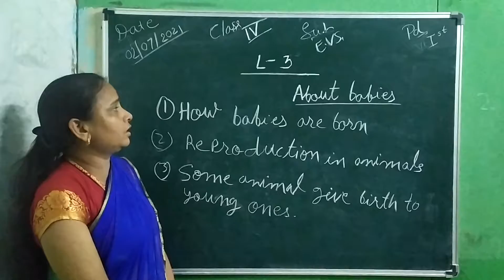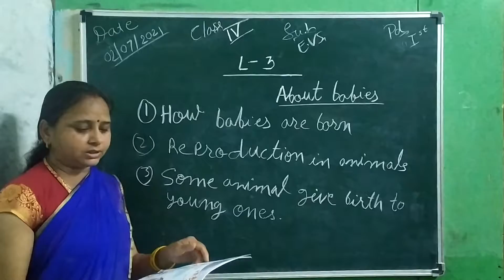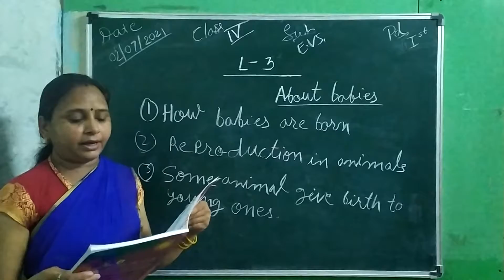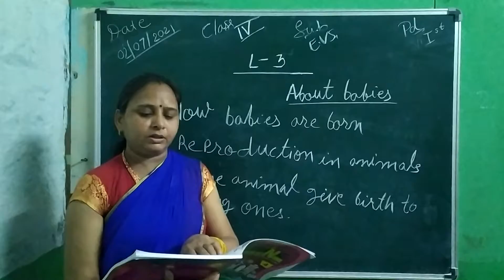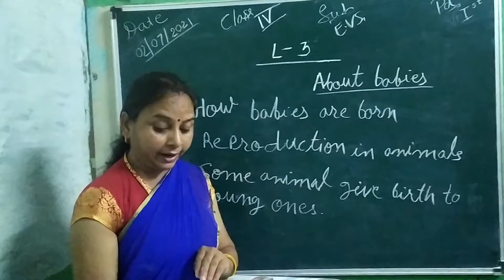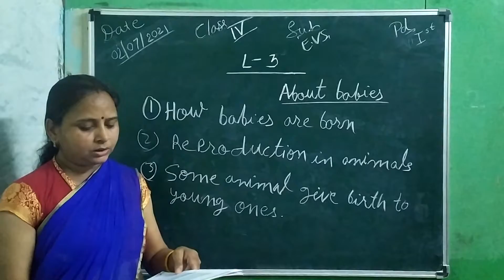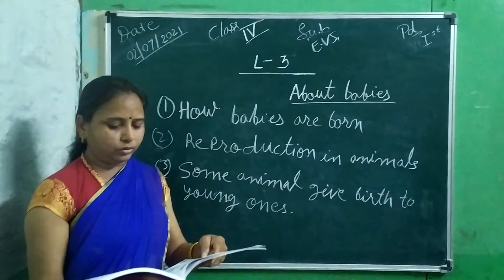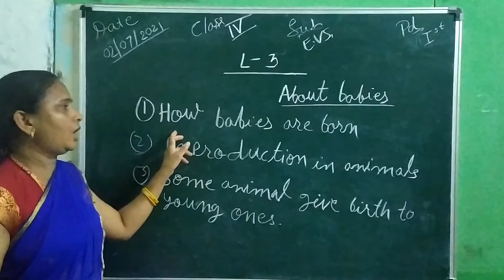July 5, 2021